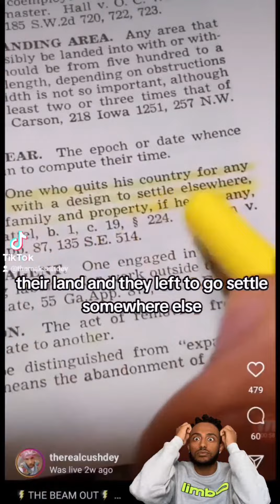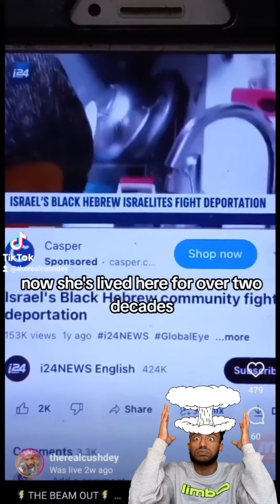What is an emigrant?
Gifts: $CushDey